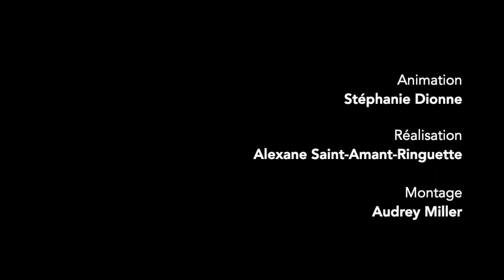Évaluer et favoriser la collaboration entre les élèves (avec Françoise Baril)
Nous avons rencontré Françoise Baril, conseillère pédagogique à la Commission scolaire du Fleuve-et-des-Lacs, qui présente entre autre un outil pour faciliter l’évaluation de la capacité des élèves à travailler en équipe et à résoudre des problèmes

Pour ne plus manquer de RDV pédagogiques inscrivez-vous au bulletin hebdo

Réalisé avec le soutien de Carrefour Éducation